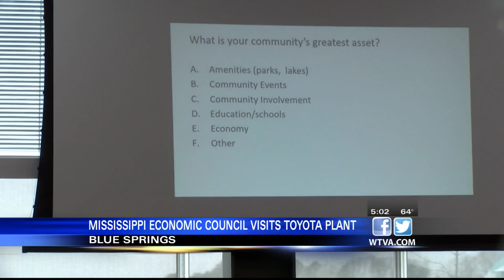Head of Mississippi Economic Council tours state to seek input from local communities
The head of the Mississippi Economic Council (MEC) said the state's economy is in good shape but there is always room for improvement.